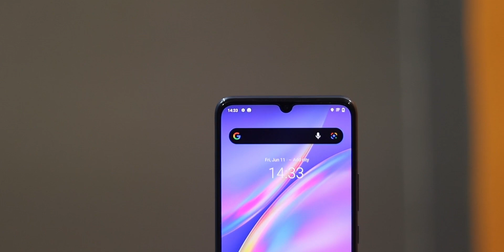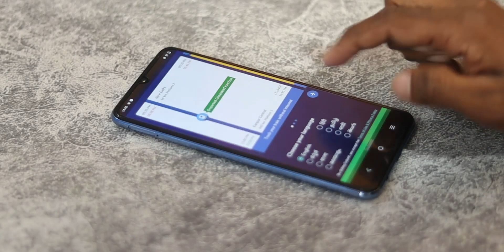VIVO Y73 Full Review After 10 Days with Pros & Cons in Hindi